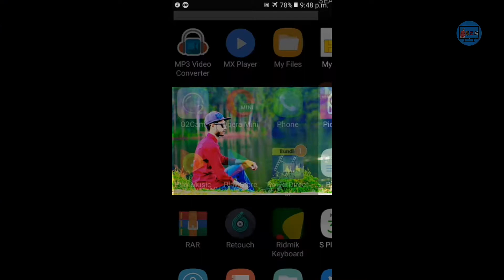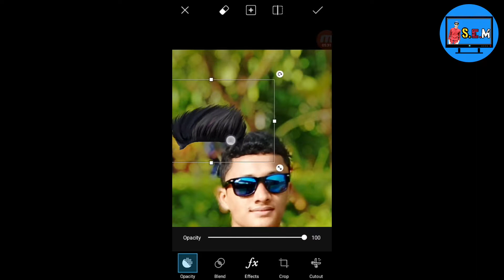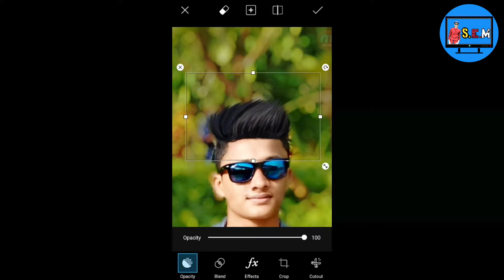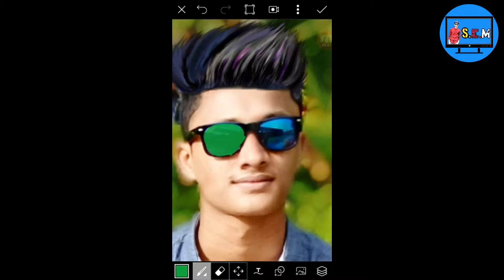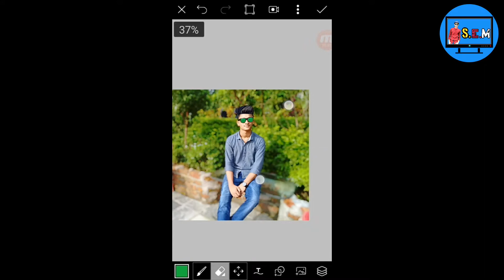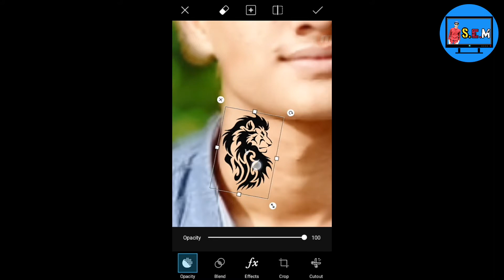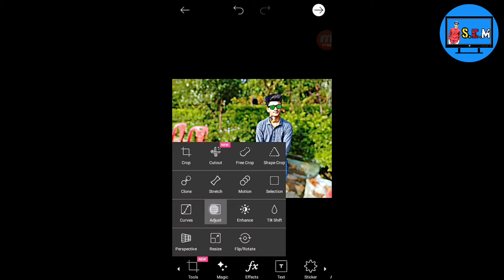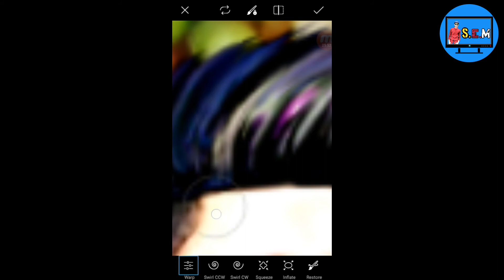How to new edating tutorial 2019. Sanglases color, hair, tato, white face, All items. Picsart apps.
Professional picture editing tutorial picsart apps. Step by step edating tutorial
Full tutorial items. Sanglase color change,
Face white, Hair style, body tato, and that's it.
More update.

{ Sk edit master }

[All edating apps]

[আমার আর একটি চ্যানেল. please join]🔥

{Enjoy ftv}

[আমার আরও একটি চ্যানেল]🌍

[Sk sakib t.t.c.]